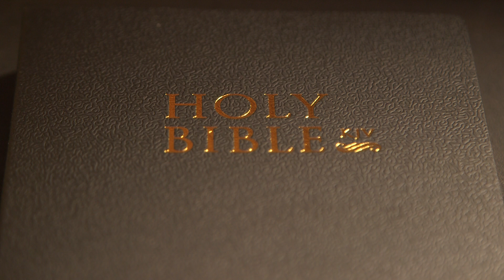Jeremiah Chapter 47 (Holy Bible KJV)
1-7 (The Prophecy Concerning the Philistines)